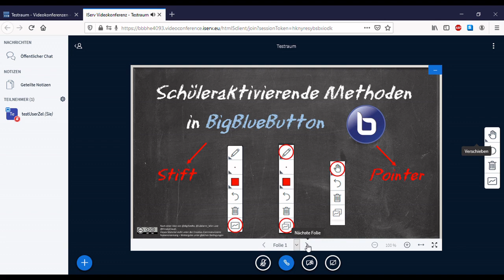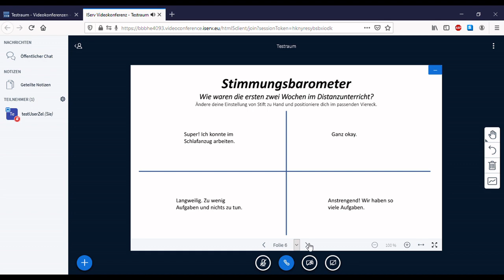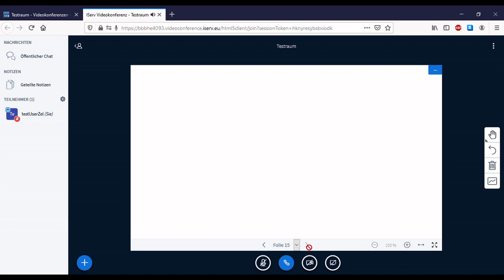Mehr Interaktion in der Videokonferenz durch Schüleraktivierende Methoden in BigBlueButton und IServ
Ich möchte hier ein paar Anregungen geben, wie sich mit Hilfe von Folienhintergründen mehr Interaktion in eine Videokonferenz bringen lässt. Homeschooling ist ja nach wie vor vielerorts angesagt.

Die verwendeten Folien stehen unter der Lizenz CC-BY-SA und sind nach einer Idee von @digiSimRo, @Julelernt_lehrt und @FreakyClaudi im Twitterlehrerzimmer zu finden.

Beispielsweise mit InkScape oder Libre Office lassen sich solche Folien auch einfach selbst erstellen und anpassen. Es gibt die Folien aber auch als pptx